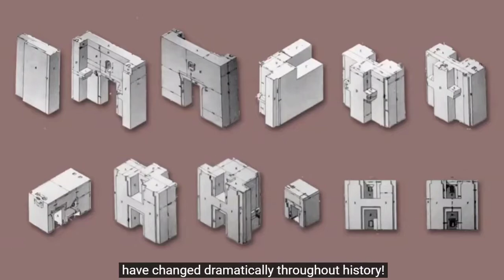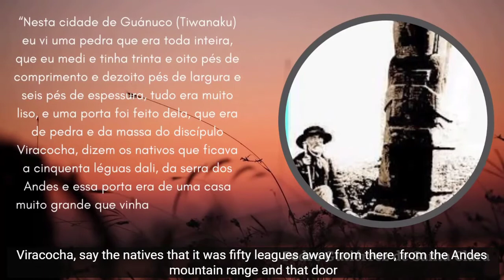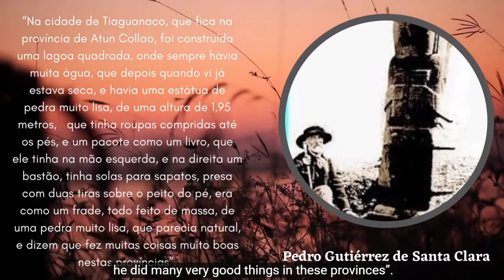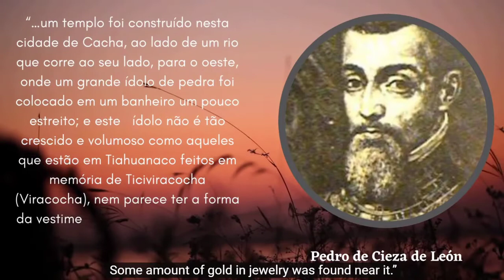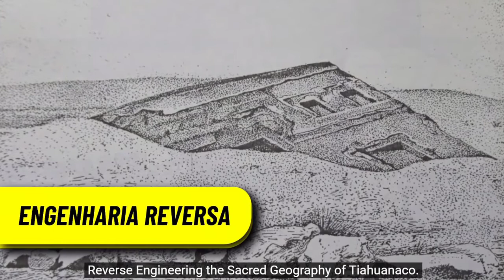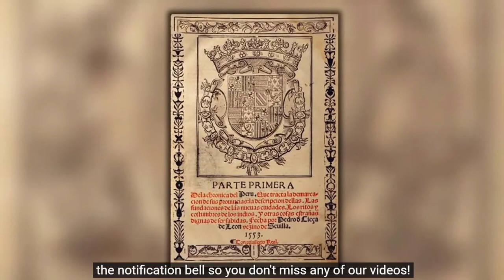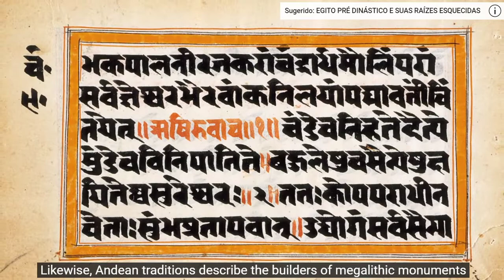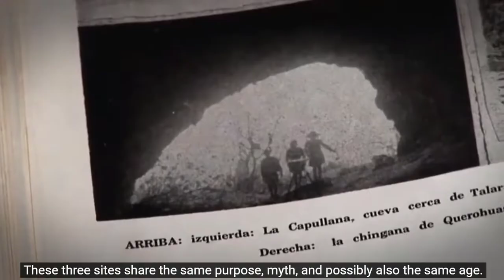MYSTERIOUS Builders of TIAHUANACO - SECRETS FINALLY REVEALED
Tiahuanaco is located about 250 meters above the level of Lake Titicaca, however most archaeologists agree that Tiahuanaco was once a port! There are structures that have been found in Lake Titicaca that show that sea levels have changed dramatically throughout history! The Tiahuanaco site is made up of stone structures and blocks as well as large carved stone figures! Of these, one of the most impressive is the Pyramid of Akapana, which rises to over 18 meters, and the magnificent and mysterious Gate of the Sun! And as incredible as it may seem, part of this puzzle can be found in the ancient writings of India, in the culture and beliefs of the Hindus! In this video we will show you incredible discoveries of this fantastic archaeological site, and I invite you to come with me to unravel these great mysteries!

Andean legends claim that the area around Lake Titicaca was the birthplace of the first humans on Earth. According to these myths, Lord Viracocha, the creator of all things, chose Tiahuanaco as the place of creation. The city was made of impressive carved stone, and there was a complex underground drainage system. However, as they left no written records, Tiahuanaco continues to perplex archaeologists who try to unravel its mysteries from the monolithic remains and scarce artifacts. The site of Tiahuanaco in Bolivia was first officially recorded in 1549 by Pedro Cieza de León. Before Pedro Cieza de León, there was a Mexican chronicler who recorded the History of the Civil Wars of Peru, and also Pedro Sarmiento de Gamboa.

Various traditions claim that the knowledge and other important records of men of high learning not only survived the flood, but were promulgated by groups of adepts, most notably the Seven Sages and the Akhu Shemsu Hor, the brilliant so-called followers of Horus. Hindu writings called Tamil Puranas also mention how seven sages, who visited the sacred hill of Arunachala after the flood to gather knowledge and embark on rebuilding the area between the Indus and the Ganges, creating new temples and sowing the seeds of civilization. Likewise, Andean traditions describe the builders of megalithic monuments as the Huari, a race of exceptionally tall, white-skinned, bearded giants, the most celebrated of whom was a builder god named Viracocha. Together with seven “brilliant ones”, he began to rebuild the Tiahuanaco temple complex, from which they set out to spread knowledge throughout the Andes.

References:

Posnansky, A (1945). Tihuanacu, the cradle of American man . La Paz: Ministerio de Educacion, 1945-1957.

Cieza de Leon, P. (1549). Segunda parte de la crónica del Perú.

Brian, B. & Stanish, C. 2001. Ritual and Pilgrimage in the Ancient Andes: The Islands of the Sun and the Moon, University of Texas Press.

Bauer, B. 1998. The Sacred Landscape of the Inca: The Cusco Ceque System. University of Texas Press, Austin.

Goldstein, P. Tiwanaku Temples and State Expansion: A Tiwanaku Sunken-Court Temple in Moquegua, Per. Academic Room. Retrieved June 2018.

Jarus, O. 2013. Tiwanaku: Pre-Incan Civilization in the Andes. Live Science.

Posnansky, A. 1945. Tihuanacu, the Cradle of American Man, I–II, James F. Sheaver trans, New York: JJ Augustin; Vols. III–IV, La Paz, Bolivia: Minister of Education

The Sajama Lines Archived January 14, 2007, at the Wayback Machine., University of Pennsylvania.

The VAYU PURANA, Part I
Translated & Annotated by Dr. G.V. Tagare
Motilal Banarsidass Publishers; Delhi, 1987
The MAHABHARATA, Translated & edited by J.A.B van Buitenen, 1973, University of Chicago, 1980
The BHAGAVATA PURANA, translated and Annotated by Ganesh Vasudeo Tagare, M.A., PhD, Part 5; Motilal Banarsidass Publishers, 1976/1992, Delhi, India
The UDDHAVA GITA: The Final Teaching of Krishna, translated by Swami Ambikananda Saraswati, Ulysses Press 2002